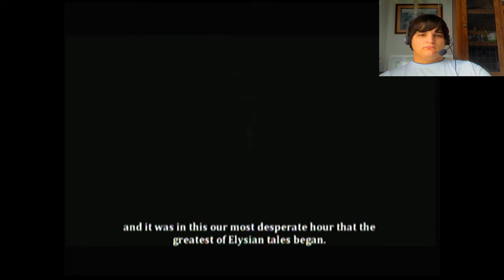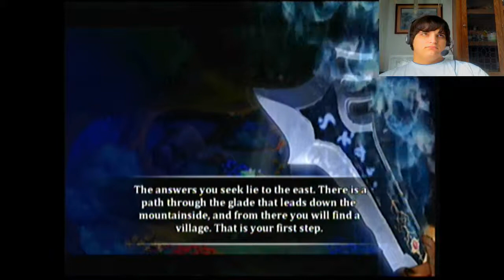Dust pt 1- meeting flying swords?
Imma play something other than GenI. Dont worry ill be uploading more Gen I as well. Check out Dust and Ashes as well they let me use their music so yeah :D.